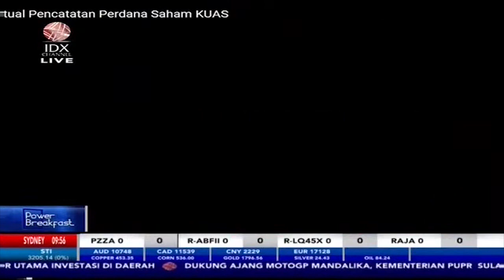Melantai di Bursa Saham, Ini Profil Ace Oldfields (KUAS) | POWER BREAKFAST (25/10/21)